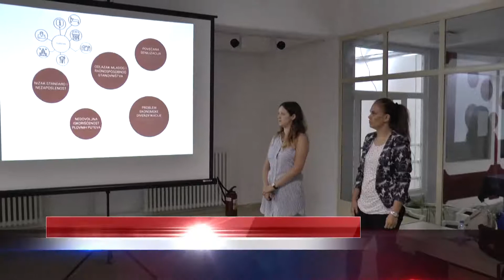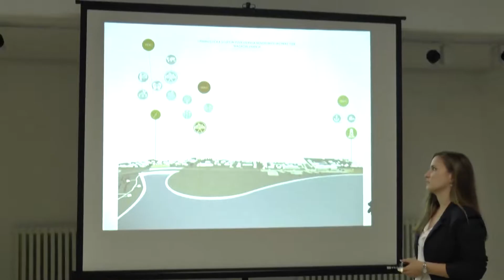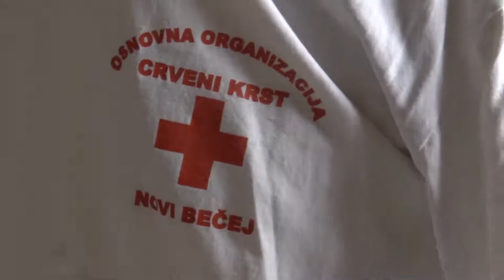Vesti dana 19. 06. 2018 .